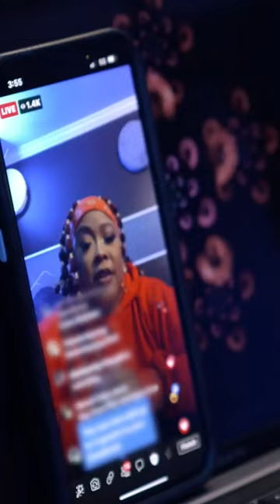Brat Goes LIVE! 🔥